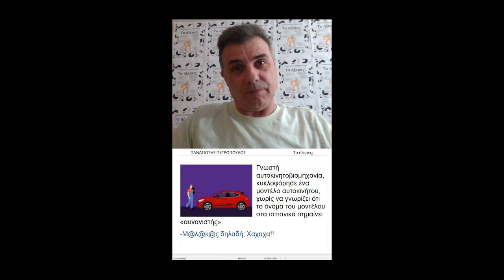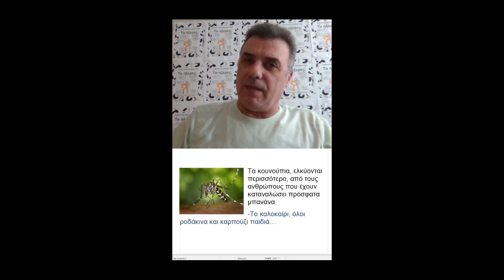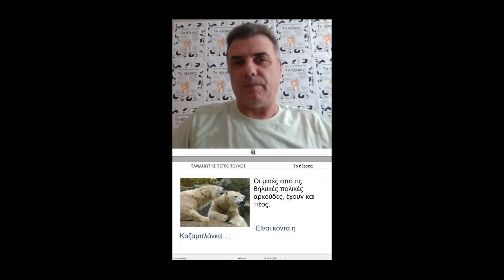Συλλογή "το ήξερες; με παράξενα γεγονότα και περίεργες ανθρώπων και ζώων (μέρος19ο)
Συλλογή part2 με αποσπάσματα από το βιβλίο μου "Το ήξερες; ελλαδα αστεια παραξενα περιεργα τοηξερες;